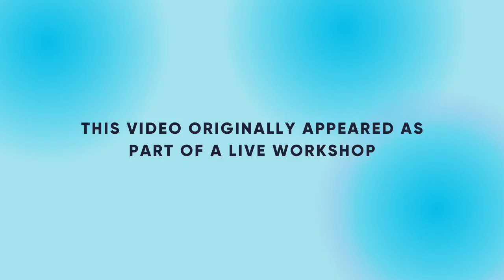Weight Gain, Larger Bodies & EDs | Quick Pregnancy Nutrition Tutorial | The Positive Birth Company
Welcome to our YouTube series... Quick Pregnancy Nutrition Tutorials with The Positive Birth Company.

The tutorials are led by Katherine Kimber BSc, MSc, RD Registered Dietitian, Certified Intuitive Eating Counsellor.

These quick tutorials have been taken from a live pregnancy nutrition masterclass. You can watch the full, original live here:

Every month we host a FREE 45-minute masterclass on different topics from fertility to parenting in the early years 💁‍♀️

From trying to conceive to teething toddlers, breastfeeding to birthing positions - we team up with top experts to bring you the knowledge 👊

You can now access all of our previous masterclasses here -

For more fertility support check out The Pregnancy Pack -